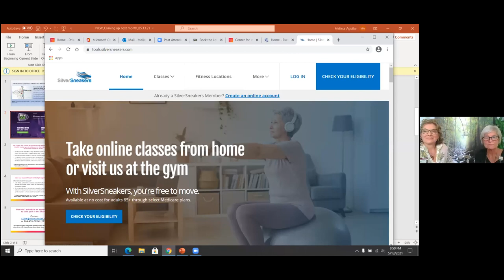Prevention & Wellness Series: So you think you are healthy?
Dispelling common misconceptions about diet, exercise, and wellness according to new guidelines in Lifestyle Medicine.

With significant changes in diet, exercise and wellness recommendations over the last 20 years, one might find themselves asking the question, “what does it truly mean to be healthy?” Hint: It is not all about following the latest weight loss trend or fitting into your favorite pair of jeans!

Join Lifestyle Medicine Certified Nurse Practitioners Gina Franco and Pam Cloys of the Center for Integrative Oncology and Survivorship for a “Q & A” style discussion dispelling common misconceptions surrounding diet, exercise, and wellness. Get answers to questions such as “What is considered adequate exercise, for me?” or “A complete plant based diet is not going to happen in my household, what else can I do?” Whether you are a self-proclaimed health nut or interested in learning how to easily incorporate healthier habits, there will be something in store for you!